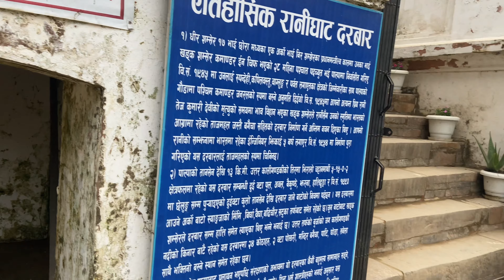Finally Rani mahal with friends ❤️ || night camp ma ramilo bhayo 😻